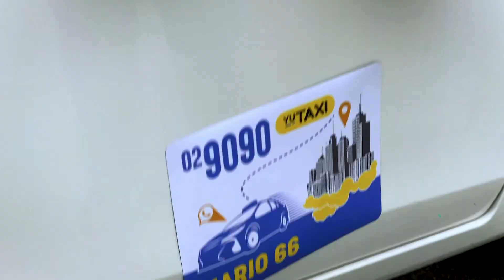El único adhesivo sin pegamento para vehículos | NANO-TACar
Los nuevos coches están pasando cada vez más de la carrocería de acero a la de aluminio o fibra, por lo cual la rotulación magnética ya no funciona.
El NANO-TACar es un adhesivo sin pegamento con microventosas.
Se caracteriza por su resistencia a altas velocidades, hasta 130 km/h. Soporta rangos de temperatura y condiciones climáticas adversas. Es ecológico y libre de PVC. No causa ningún daño a las carrocerías de los coches. Es lavable y reutilizable. Es fácil de quitar y reposicionar.